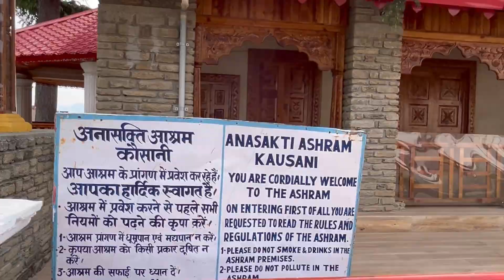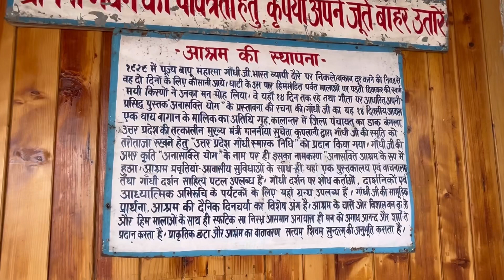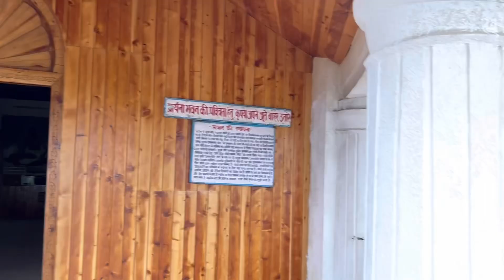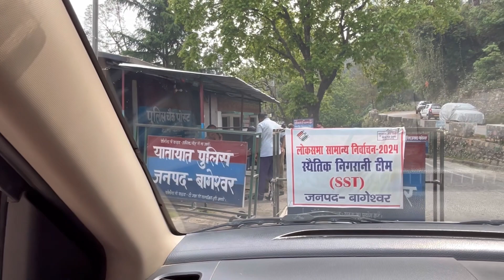Kausani - Best places to visit | Uttarakhand Kumaon Latest trip 2024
In the month of April 2024, we visited Kumaon region of Uttarakhand. In this video, we are covering some popular places in Kausani which is also known as Mini Switzerland of India
We covered places like Gandhi ashram also known as Anasakti Ashram and Kausani Tea garden
There are also other places you can cover like Rudradhari waterfall which is 2-3km trek and trail.
In my last video l, we had a wonderful stay in Kausani at KMVN TRH rest house - if you missed the vlog, you may watch our stay at Kausani vlog
There are other vlogs you can visit at below given links for Kumaon region.